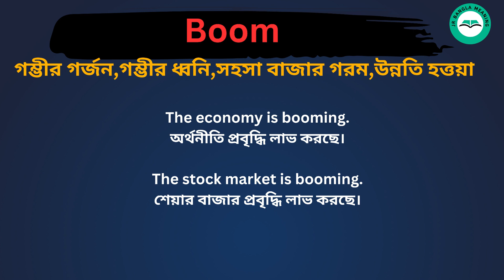Boom Meaning in Bengali / Boom শব্দের বাংলা ভাষায় অর্থ অথবা মানে কি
Boom Meaning In Bengali
 Boom শব্দের বাংলা ভাষায় অর্থ অথবা মানে কি
 Boom Bangla Meaning